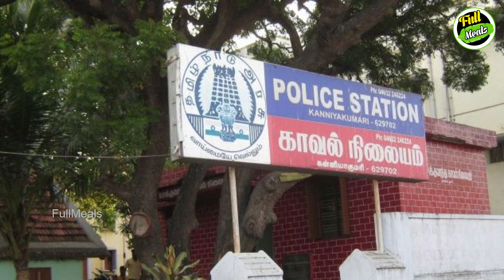கன்னியாகுமரியில் சிகிச்சைக்கு வந்தவருடன் நர்ஸ் செய்த லீலையை பாருங்க | Tamil News | Tamil Seithigal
See what this Nurse did to patient in Kanyakumari

கன்னியாகுமரியில் சிகிச்சைக்கு வந்தவருடன் நர்ஸ் செய்த லீலையை பாருங்க

Here we are going to see about the shocking act of a nurse with patient in Kanyakumari.